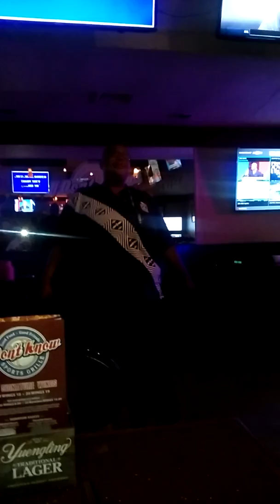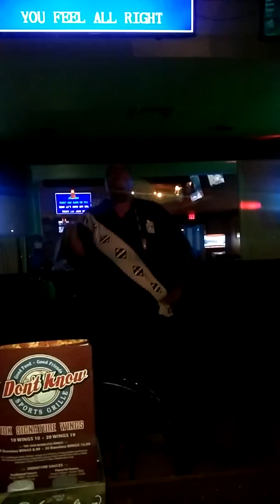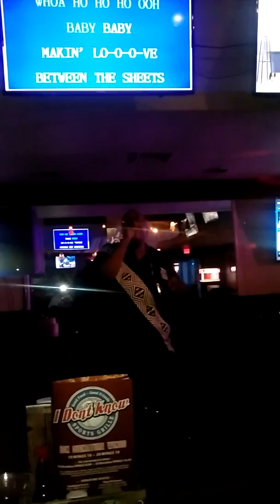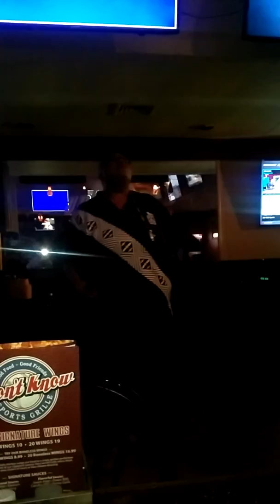Isley Brothers "Between the Sheets" sung by Carrie